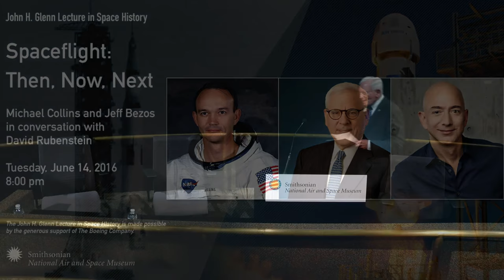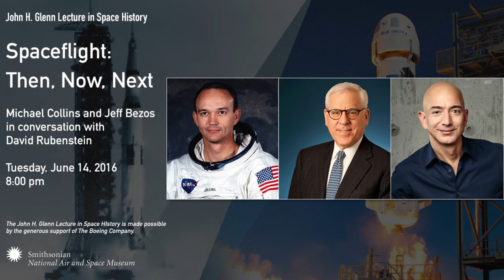Spaceflight: Then, Now, and Next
During our 2016 John H. Glenn Lecture in Space History we reflected on the invention and reinvention of spaceflight with a legendary space pioneer and a visionary rocket entrepreneur.

Featured Speakers:
Maj. Gen. Michael Collins, USAF (Ret.) and Apollo 11 astronaut
Jeff Bezos, founder of Blue Origin and founder and CEO of Amazon.com

Moderator:
David Rubenstein, Co-Founder and Co-CEO of The Carlyle Group

The John H. Glenn Lecture in Space HIstory is made possible by the generous support of The Boeing Company.